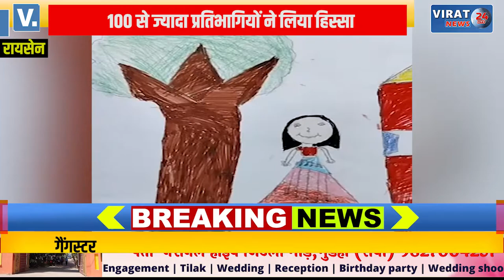विकासखंड स्तरीय प्रतियोगिता में 100 से ज्यादा दिव्यांग प्रतिभागियों ने लिया हिस्सा, देखें खबर !